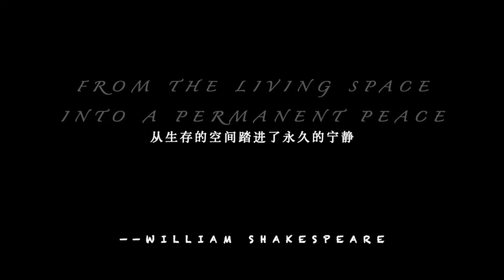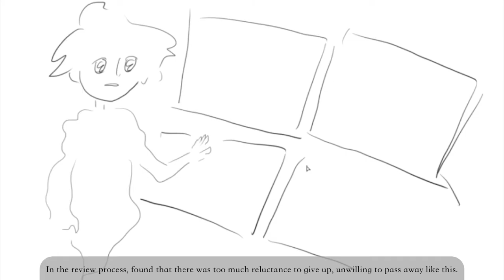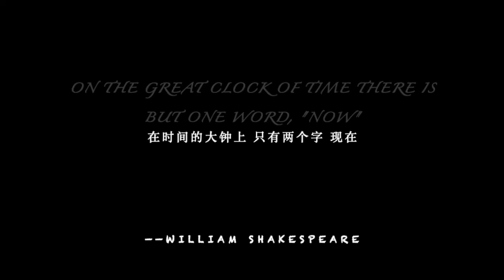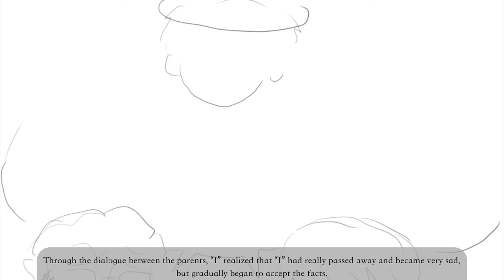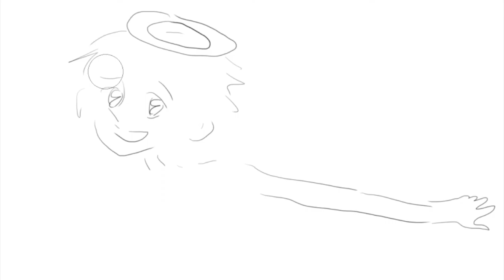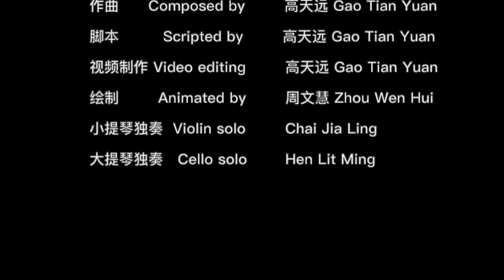Death Imagination - Gao Tian Yuan